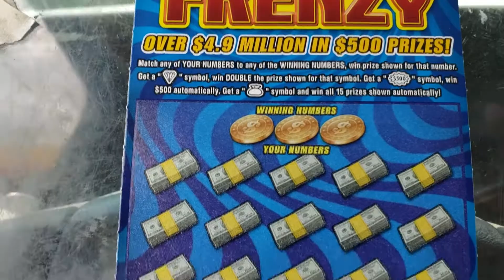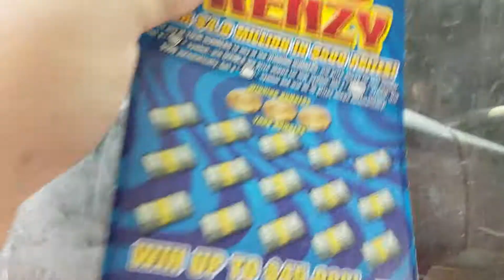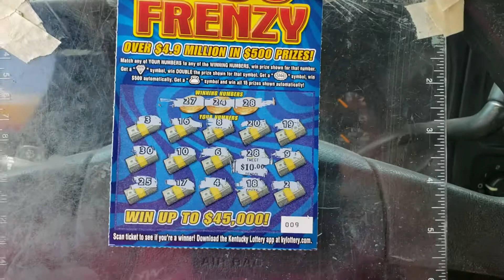2X $500 Frenzy. TENNESSEE LIVE STREAM TONIGHT 9:30PM!